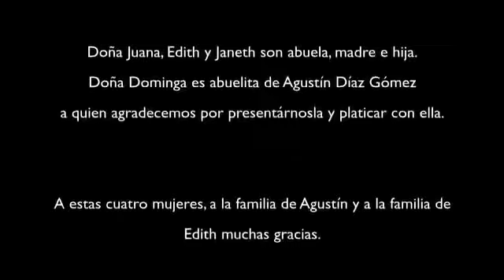documental chamula 2020